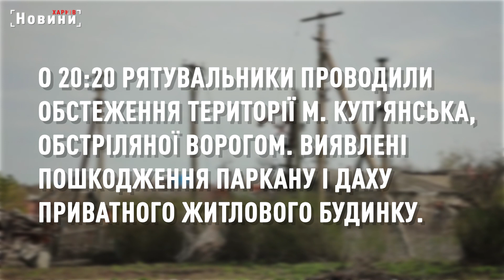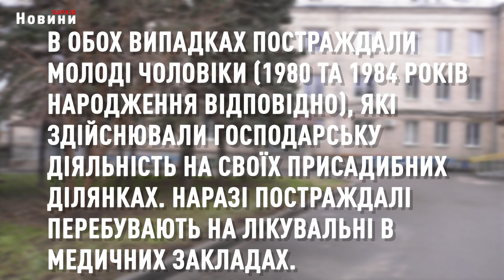Пожежі внаслідок обстрілів Харківщини та підриви на мінах - рятувальники ДСНС розповіли деталі